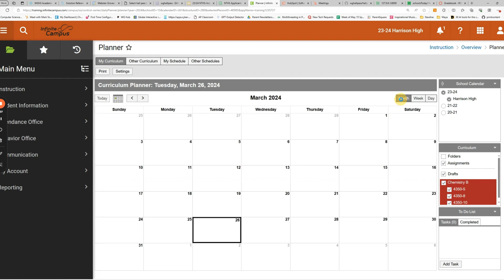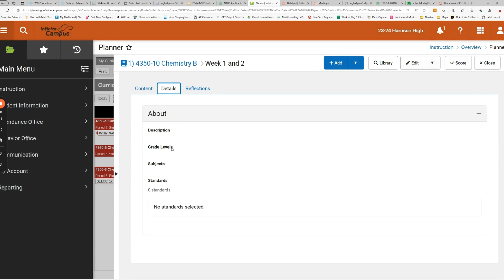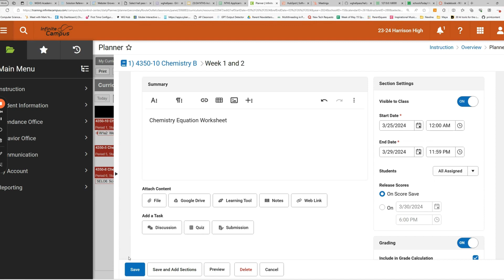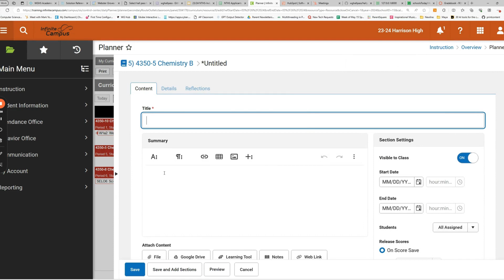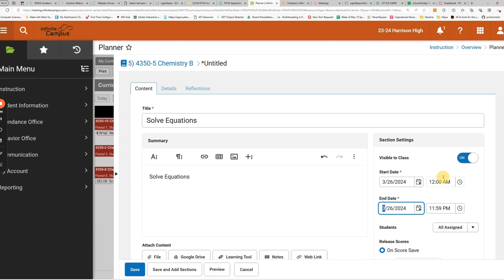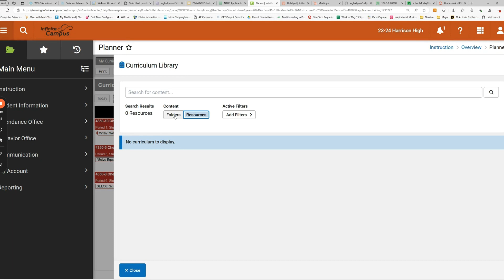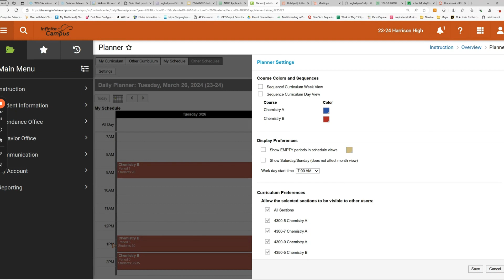Infinite Campus Teacher Planner